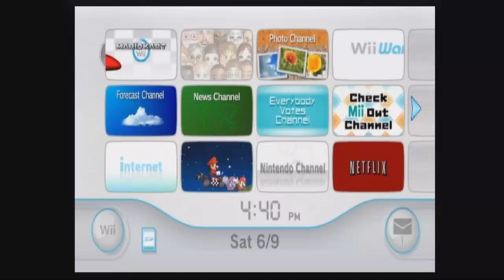Video Response to DatHottneSS - Mario Kart Wii GBA Bowser's Castle 3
EDIT: I apologize if my voice is too low. Trying to edit this was a
pain in the ass. So if it ever comes to this, I'll edit videos like
this in Camtasia Studio.This is a video response to YouTuber
DatHottneSS or PKSparkxx for this is my run of GBA Bowser's Castle 3 in
Mario Kart Wii. Hope you like for it has commentary.PKSparkxx's